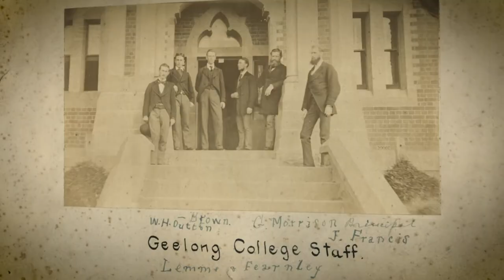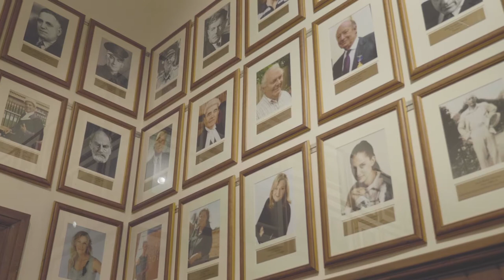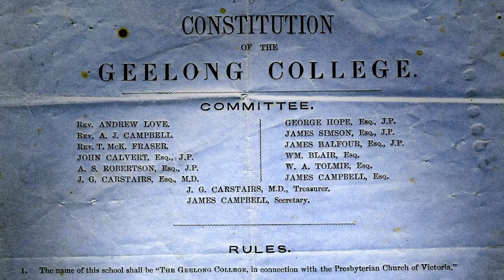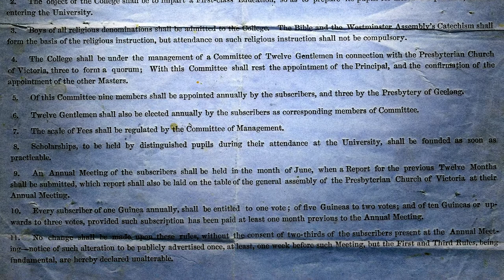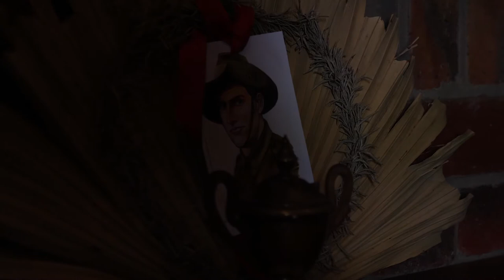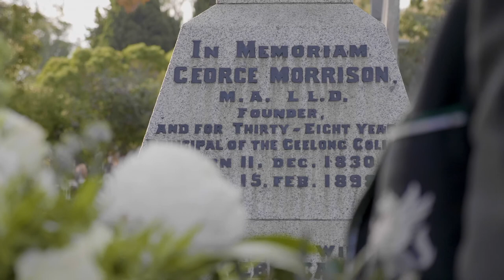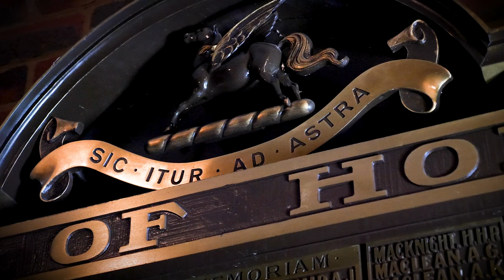The Geelong College Founders Day 2020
Special Thank you:
Dr Hugh Seward AM, Chair of The Geelong College Council
Historic images courtesy of State Library Victoria, Geelong Heritage Centre and The Geelong College